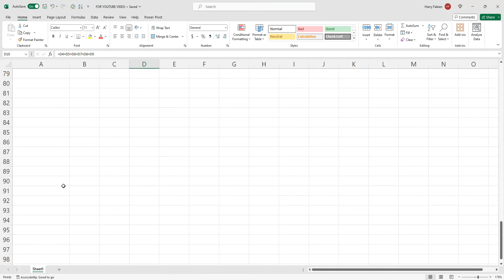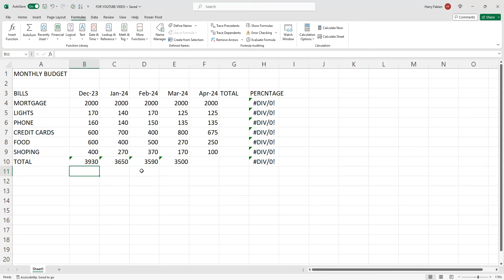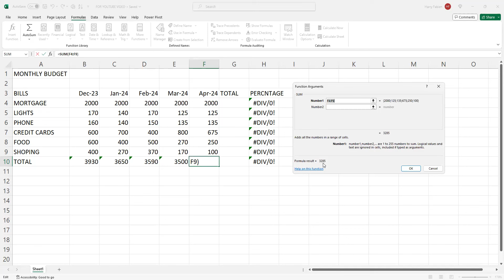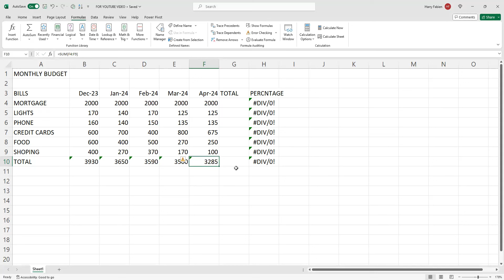Calculate Excel Sheets Faster Than Ever: Expert Formula Tips & Tricks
In this video, we're going to learn how to calculate a range of values using Excel. We'll be using a formula to do this, and as always, we'll be providing step-by-step instructions so you can follow along easily. If you're looking to learn how to calculate a range of values using Excel, then this video is for you! By the end of this tutorial, you'll be able to calculate values using Excel formulas like a pro!
Choose the most efficient formula for the task at hand. For example, use SUMIFS instead of multiple SUM and IF formulas.
Avoid volatile functions (e.g., NOW(), RAND()) unless absolutely necessary, as they recalculate every time any change occurs in the workbook. And Instead of referencing an entire column (e.g., A:A), limit the range to the actual data range (e.g., A1:A1000). This reduces the number of cells that Excel needs to process. Last not the least, Ensure that you are using the latest version of Excel. Additionally, having a computer with sufficient RAM and a fast processor can contribute to faster calculations.
Remember to test the performance of your spreadsheet after implementing these tips to ensure that they are effective for your specific case.
Hey guys don't forget to subscrib to my channel for all the latest content, video and updates
and join us at
00:00 Introduction
00:22 excel formula
00:35 how to add them
00:58 add your column to the cell
01:11 for example (b4+b5)
01:27 but there is a faster ways to do that
01:44 get your total